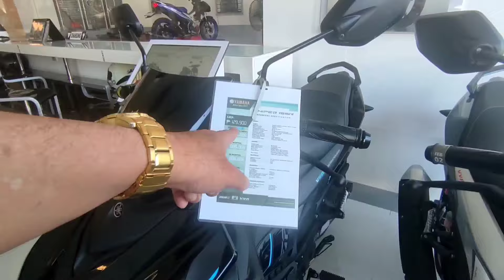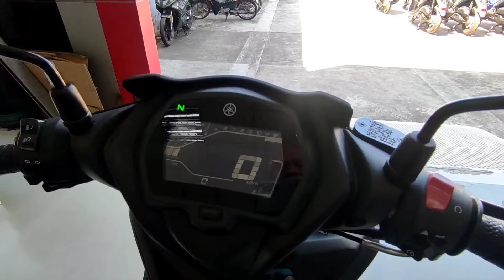BRAND NEW SNIPER 155 ACTIVATION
Activation of my newly purchased sniper 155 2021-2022 model from yamaha